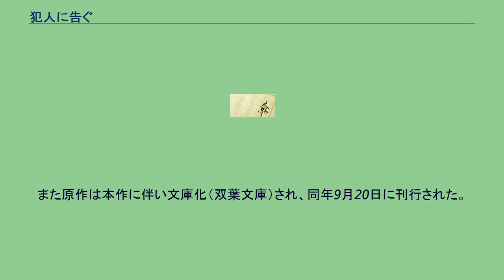犯人に告ぐ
『犯人に告ぐ』（はんにんにつぐ）は、日本の推理作家・雫井脩介が著した長編サスペンス小説兼警察小説。
『小説推理』（双葉社）にて、2003年2月号から2004年2月号まで連載された。
単行本、文庫版ともにベストセラーとなり、横山秀夫、福井晴敏、伊坂幸太郎らにも絶賛された。
ノンキャリアながら警視として、神奈川県警本部管理官の地位にあった、主人公 巻島史彦は、とある誘拐事件の捜査ミスの責任を負わされて捜査会見を行うが、上層部の指示により過失を一切認めなかったため、マスコミの激しい攻撃に晒された事から逆切れし、足柄署に左遷された。
6年後、「バッドマン」を名乗る犯人による連続幼児誘拐殺人事件の捜査が難航。
警察や自分に批判的なマスコミ関係者を嘲弄するメッセージを送る犯人に対する世間の怒りは、警察に対する非難となって現れていた。
この事態に危機感を持った県警上層部は、捜査責任者がマスコミを通じて目撃情報を求めると共に、犯人自身に呼びかける「劇場型捜査」とも言うべき起死回生の策を取ることとし、巻島がその責任者として呼び寄せられる。
巻島はニュース番組に出演し、犯人に同情するかのような発言をしてメッセージを求めるが、数百通もの自称「バッドマン」からの手紙が寄せられるものの、犯人しか知らない情報を記載したものは一つとしてなかった。
世論は犯人を英雄視するものとして批判、「特ダネ」をもらえなかったマスコミもこれに同調。
巻島は、捜査本部においても孤立。
試みは失敗に終わったかに思われた。
だが、ついに「バッドマン」本人からのものと思われる手紙が届き、事態は思わぬ展開を迎える。
瀧本智行監督、豊川悦司が主演で映画化。
2007年10月27日に劇場公開。
WOWOW FILMSの第一弾作品である。
なおこれに先行して、同年6月24日の20時00分 - 22時00分に、WOWOWでテレビ放映された。
また原作は本作に伴い文庫化（双葉文庫）され、同年9月20日に刊行された。
文庫版もベストセラーになった。
主演の豊川は本作で初めて刑事を演じることとなった。